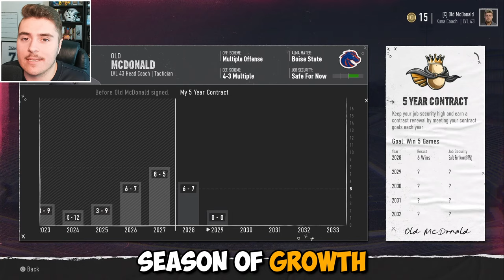I Found a Heisman Winner that Broke 50 Year Old Records!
This season of Kuna Potato King football is wild! Shocking results and a Heisman candidate steps up for one of the best seasons in NCAA history. In College Football 25 teambuilder dynasty, I brought a farm school to the FBS and now we are a legitimate championship contender!